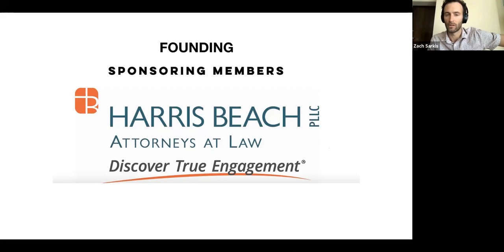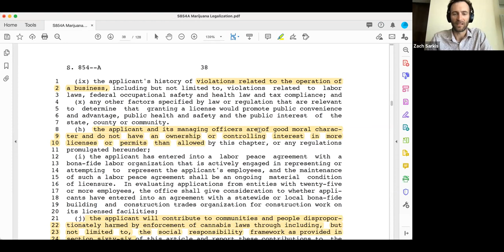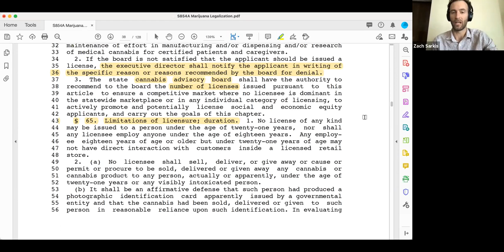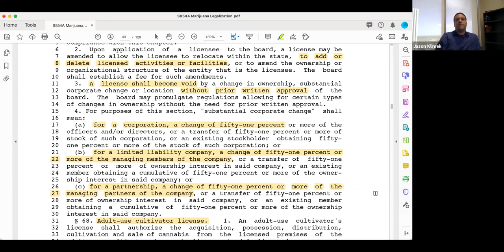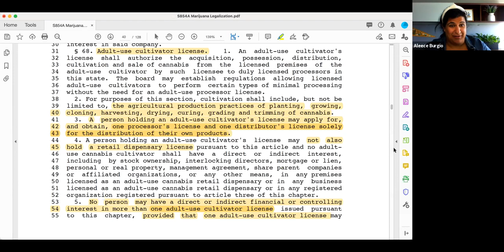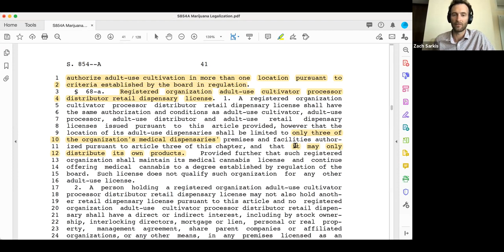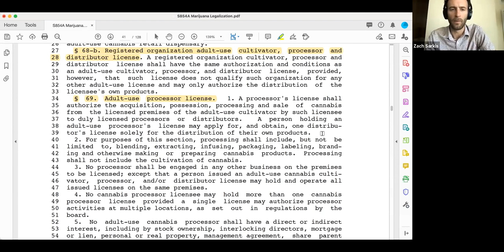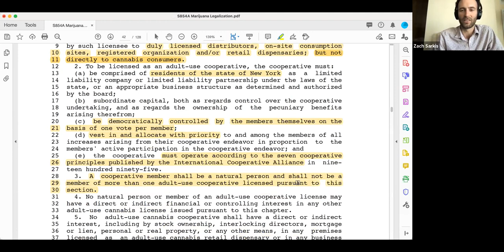HempLab - NY Legalization Workshop - Pt. 7 - Article 4: Adult Use Cannabis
Join HempLab board members Zach Sarkis & Jason Klimek and special guests Aleece Burgio of Barclay Damon & Mary Kruger of Roc NORML as they begin to explore Article 4 of the MRTA; Adult Use Cannabis. This section will lay out all the licenses and rules that set the stage for operating in the adult use cannabis industry.